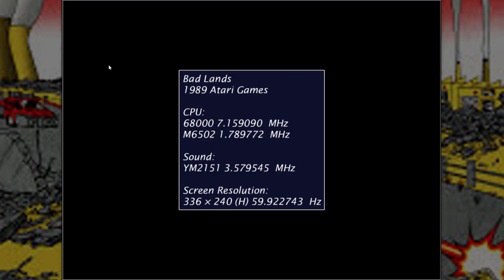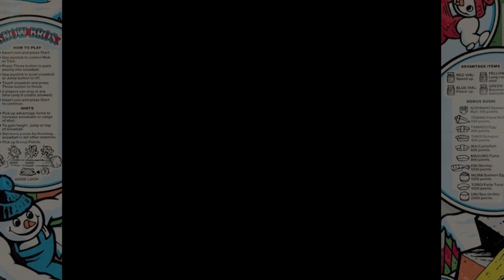Pemmy and Friends Play Random Arcade Games 6 Part 10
Namco gives me the bird.

Edited by Drax!